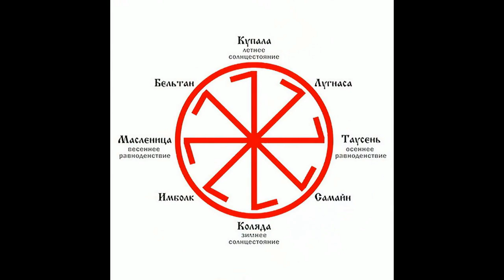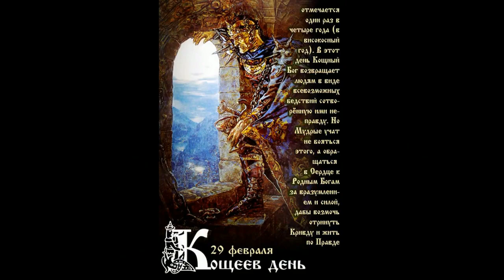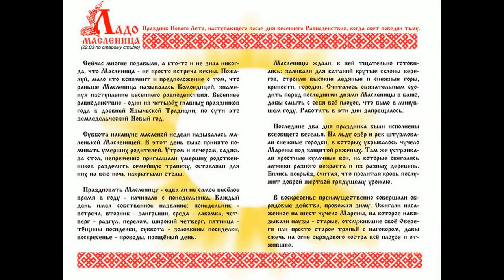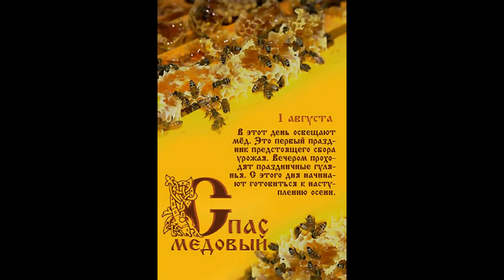СЛОВЯНСКИЙ КАЛЕНДАРЬ!!! в сопровождении песни Разлилась речка быстрая...Кировск Лен.обл. 04.05.2022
"Разлилась речка быстрая..." - это древняя ритуальная песня, старинный текст которой отражает традиционную корневую связь человека с природой. Этот древний мотив, встречающийся в песенной культуре всех словянских народов, позволяет отнести это произведение также и к поминальным духовным стихам. (Исполняют Дарья Волкова, Даниила Королев и Константин Kayatma) СОЗДАН дополнительный ТЕЛЕГРАМ-канал: КОНСТАНТИН АЛЕКСАНДРОВИЧ; шаблоны и документы ищите на этом канале!!! : YouTube канал КОНСТАНТИН АЛЕКСАНДРОВИЧ 2 если заблакируют первый